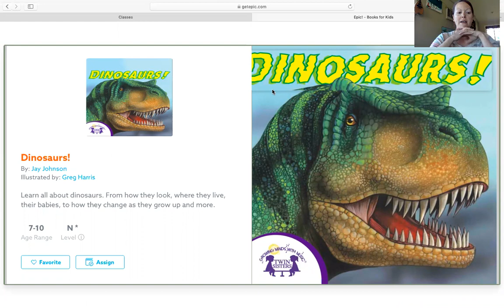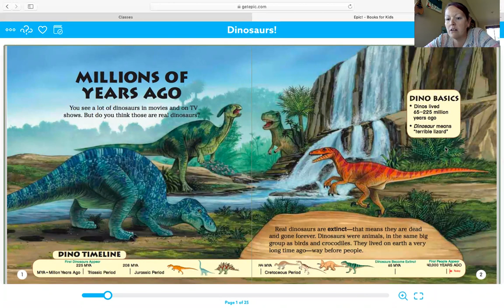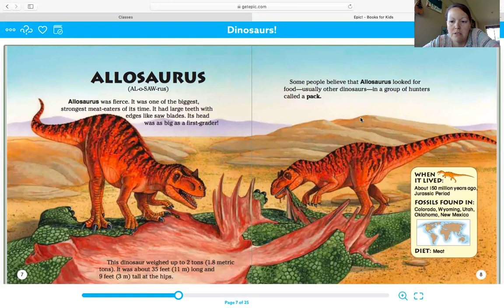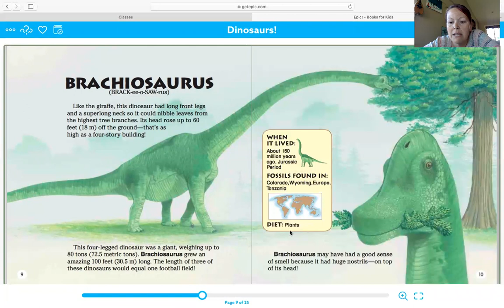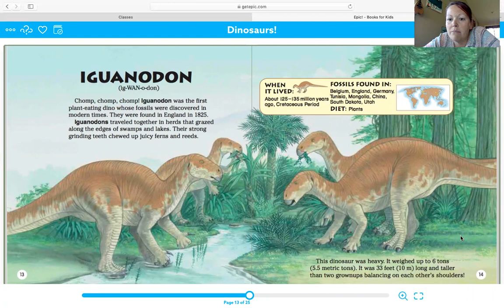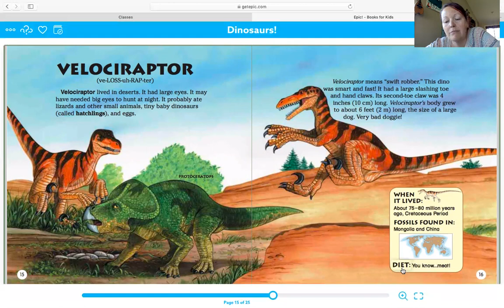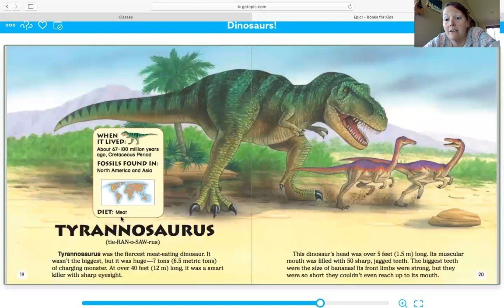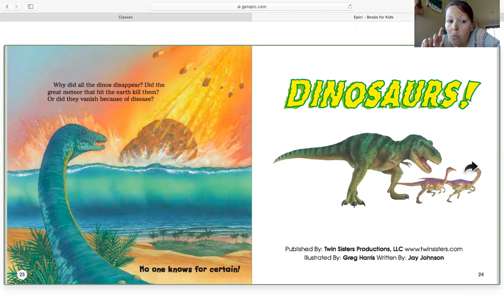Mrs. Tamminga Reads Dinosaurs!